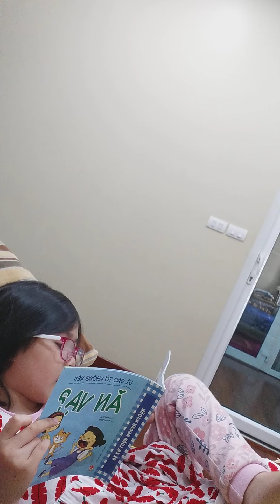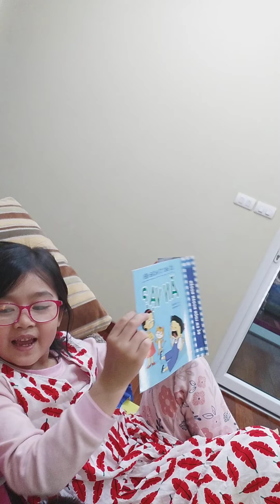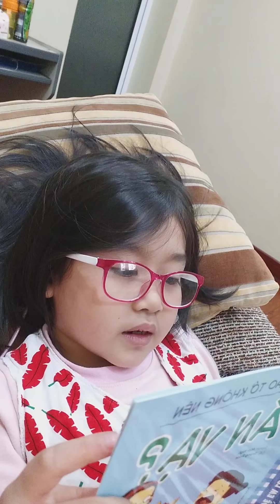28 tháng 4, 2020